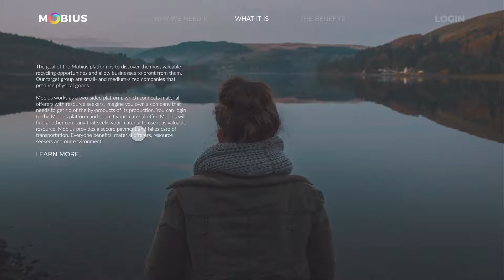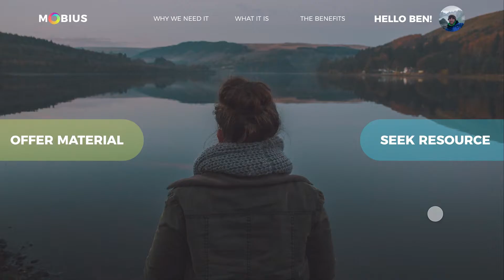MOBIUS Short demo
Short demo of how the Mobius Recycling Platform could work from the user's perspective.